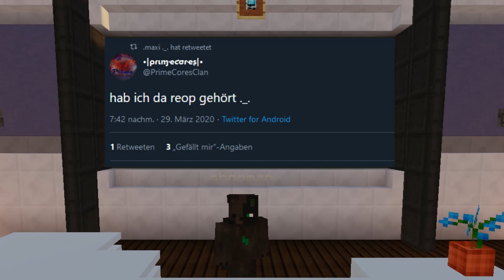Skal Elo Rekord | Cores News #57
In dieser Ausgabe der Cores News geht es um den Cores Cup und vieles mehr!

Cores News erwarten euch jeden Sonntag um 19:30 auf diesem Kanal.

CWCommunity TS-IP: cwc